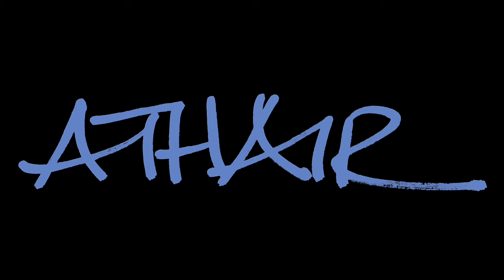MAYBE (Official Audio)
Athair's second single.  Breakups, no makeups.

RayneSupremeSK.com